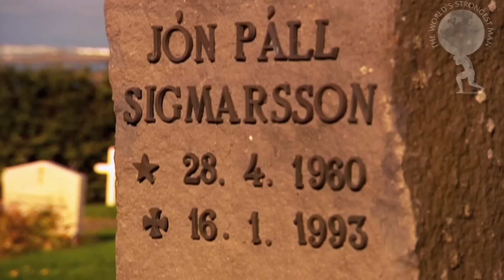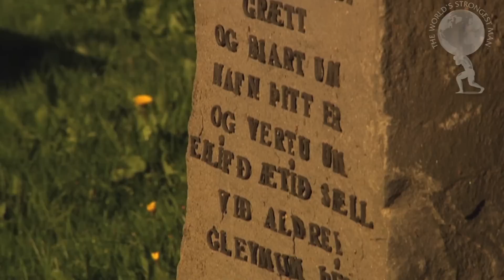Jon Pall Sigmarsson - Final Victory & Death | World's Strongest Man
Jon Pall Sigmarsson's final victory in 1990 and his death three years later.